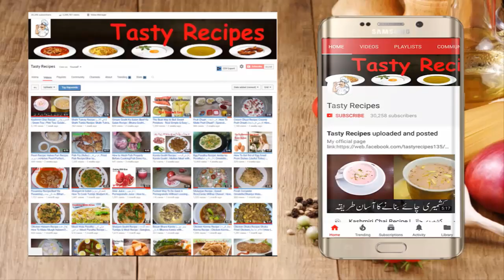Crispy Fried Chicken Wings Recipe | Perfect KFC Hot Wings Recipe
Video Content
KFC Hot Wings Recipe
Spicy Fried Chicken Recipe
Chicken Fried Wings Recipe
Crispy Chicken Wings KFC Style
How to Make KFC Hot Wings at Home?
Hot wing's recipe/ Commercial hot wing's/ Restaurant style/Chef Rizwan ch, Baba Food RRC
100%kfc fried chicken/How To Make KFC Fried Chicken/kfc fried chicken/kfc style fried chicken recipe
Ingredients:
*For Marination
  Chicken Wings
  1 tbsp. Soy Sauce
  1 tbsp. Chilli Sauce
  1 tbsp. Vinegar (Sirka)
  Salt to taste
  1/2 tbsp. Red chili powder
  1/4 tbsp. Dried Coriander leafs
  1/4 tbsp. Chat Masla

*Coating For Chicken
  Black Pepper(Kali Mirch)
  All-Purpose Flour(Maida)
  Chilled water

*For Fry
 Cooking Oil
Cooking with kiran | Educational Video